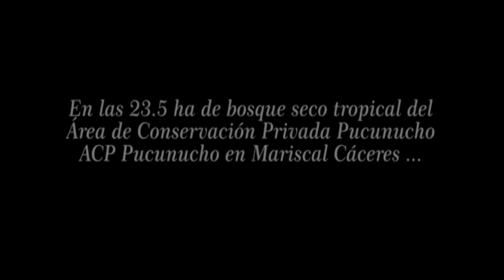Descubre Pucunucho y al mono tocón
El Área de Conservación Privada Pucunucho tiene como principal objeto de conservación al mono tocón de San Martín. Observadores, investigadores y visitantes son testigos de su alegría desde el momento de su llegada. Te invitamos a ser parte de esta experiencia - ¡¡Vive Pucunucho!!